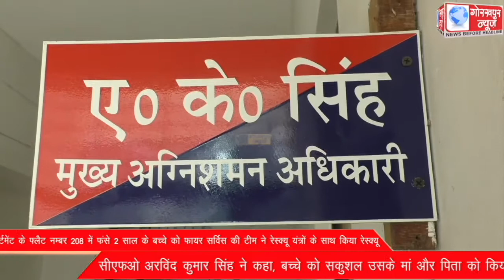लेक व्यू अपार्टमेंट के फ्लैट नम्बर 208 में फंसे 2 साल के बच्चे को फायर सर्विस की टीम ने रेस्क्यू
लेक व्यू अपार्टमेंट के फ्लैट नम्बर 208 में फंसे 2 साल के बच्चे को फायर सर्विस की टीम ने रेस्क्यू यंत्रों के साथ किया रेस्क्यू,सीएफओ अरविंद कुमार सिंह ने कहा, बच्चे को सकुशल उसके मां और पिता को किया गया सुपुर्द।।